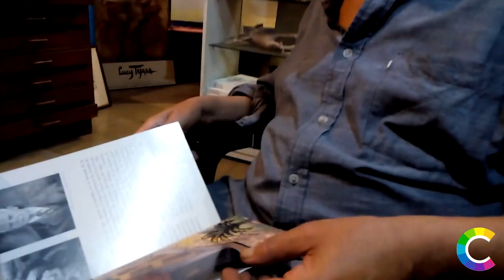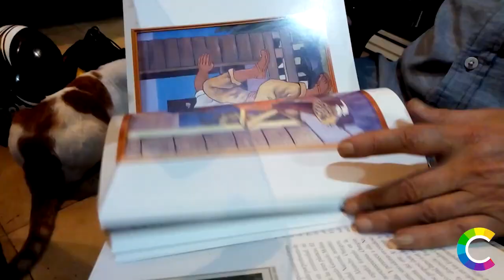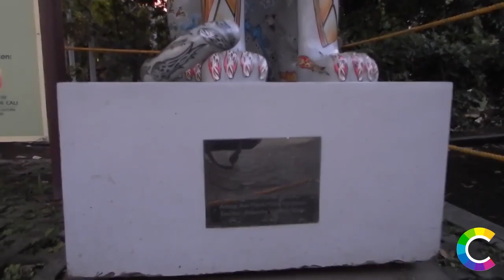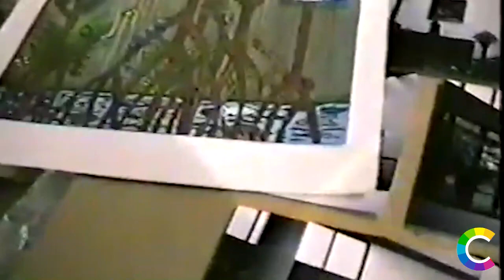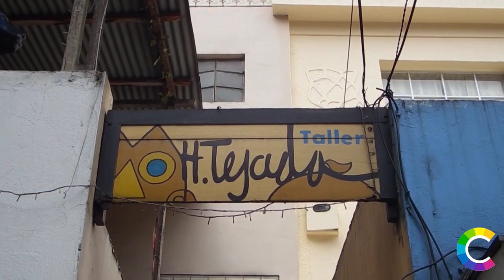Culturama, capitulo 1, Hernando Tejada